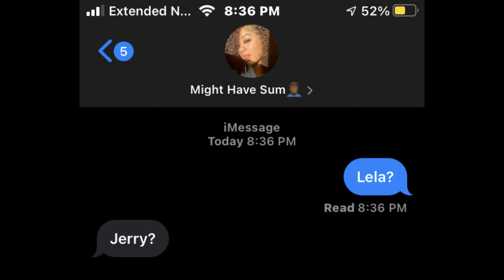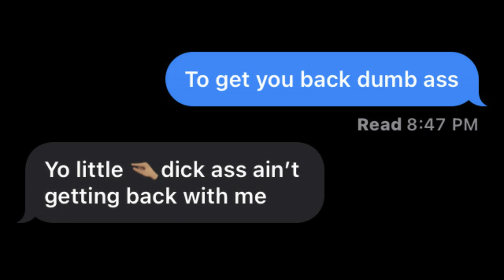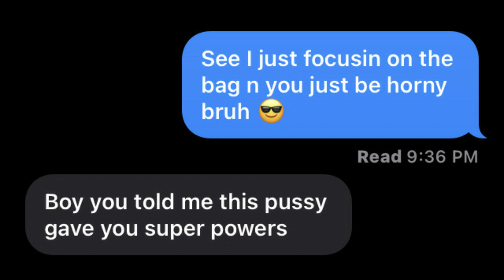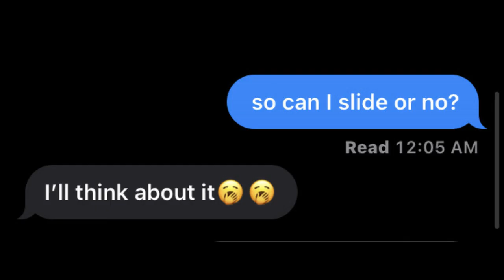POLO G - “Beautiful Pain” | LYRIC PRANK ON SNEAKY LINK 😍 **GONE WRONG**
Today i am using Beautiful pain by Polo G for lyric prank on my sneaky link

Polo g
Plug king itsdjszn gobybrando